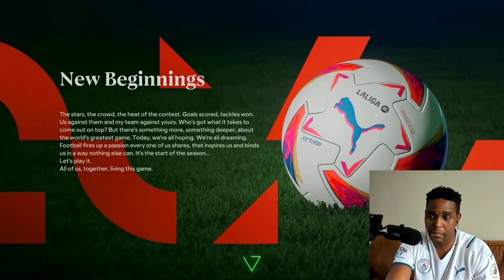Season 2 FINALE!! Player Career The Correct Way | Road to Ballon d'Or Ep. 10 | Extended Highlights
Another season down🔥This time around was full of W's. You get a W, and You get a W! Look under your seat!! You're getting a W!!! 📢📢

00:00 Hi Maggots
00:52 Eintracht Frankfurt vs Borussia Dortmund
05:25 Borussia Dortmund vs Feyernoord (Europa League)
09:32 Hertha BSC vs Borussia Dortmund
11:53 Feyenoord vs Borussia Dortmund (Europa League)
15:13 Borussia Dortmund vs Vfl Bochum
20:35 Bundesliga Trophy Presentation
23:00 SC Freiburg vs Borussia Dortmund
26:38 Player of the Season Gala
27:20 Borussia Dortmund vs Manchester City (Europa League Final)
37:50 Trophy Parade + Other Leagues Results
40:00 Signing New Contract
41:27 Outro